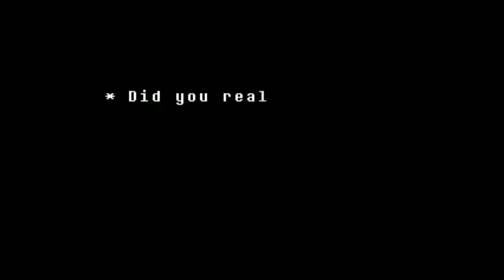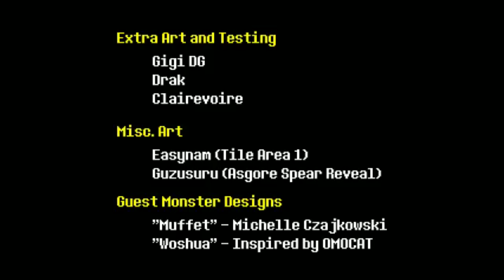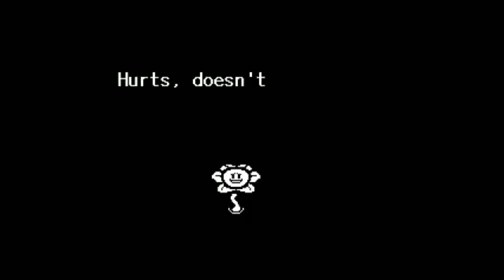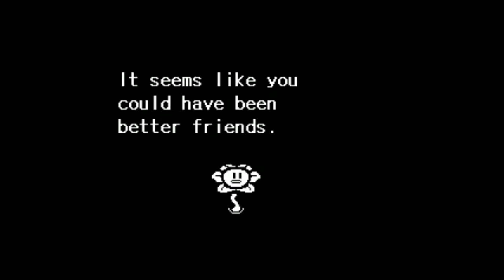HOWDAAAAAAAAA | Beating Omega Flowey (SPOILERS!)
Plus a thing after the credits